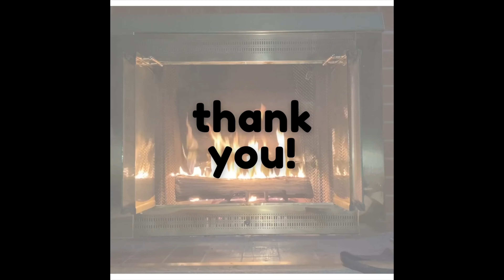Thank you from the students!